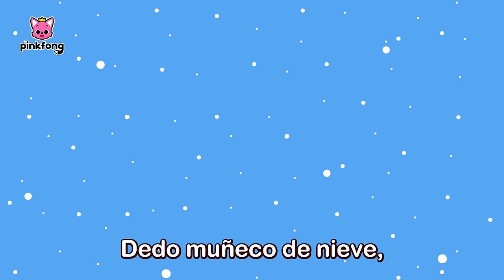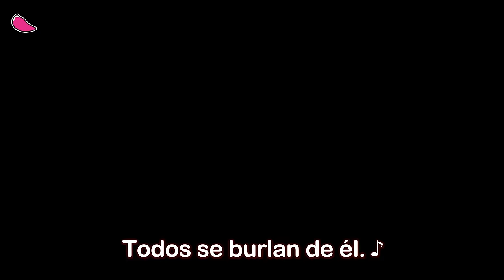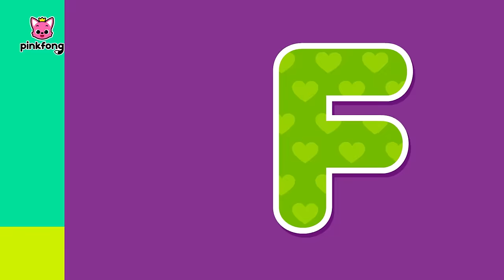El Reno de Papá Noel 🦌| +Mix | Villancicos de Navidad | Pinkfong Canciones Infantiles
¡Feliz Navidad con Pinkfong y Tiburón Bebé!
Estás viendo "Sí, Papá en Navidad", el divertidísimo Villancico de Navidad creado por PINKFONG.

00:00:00 El Reno de Papá Noel
00:01:34 ¡Pup! ¡Carrera de Trineos Gaseosos!
00:10:38 Sí, Papá en Navidad
00:13:51 ¡Ladrones de Navidad Roban la Barba de Papá Noel!
00:17:01 Poción Mágica Navideña de Tiburón Bebé
00:26:55 Familia Dedo de Navidad
00:30:05 ¿Tú Has Visto Mi Barba?
00:31:23 Tiburón Bebé de Nariz Roja
00:35:42 Papá Noel Baja por la Chimenea
00:36:56 ABC de Navidad